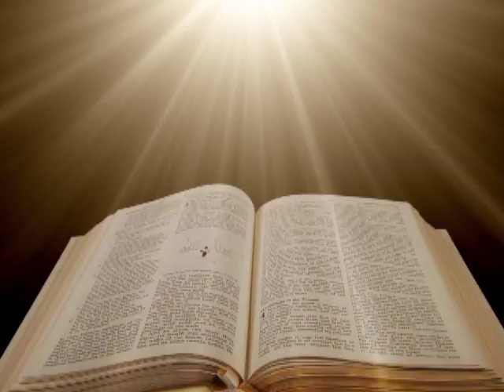L'APOCALYPSE DU TEMPS DE LA FIN 2e partie - Past. Sammy Mukadi sur Peniel TV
This video is about Apocalypse du temps de la fin